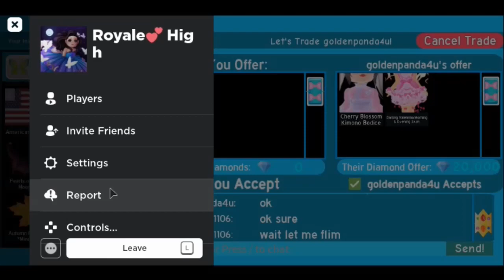♡ Should I do it?? RH Trading ♡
No music today because I wanted to upload this ASAP ♡